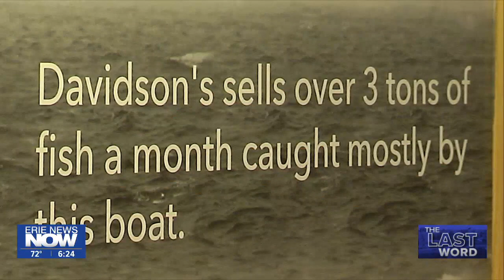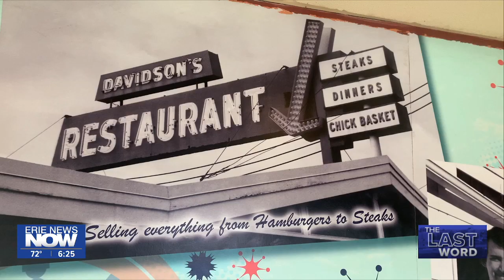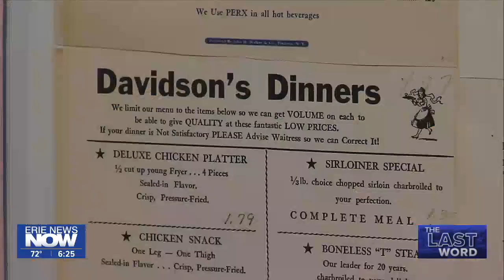Restaurant is Legendary for Its Fish. It Serves Tons of It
John Last traveled to Chautauqua County to find out about the fish fry at Davidson's Restaurant in Lakewood.